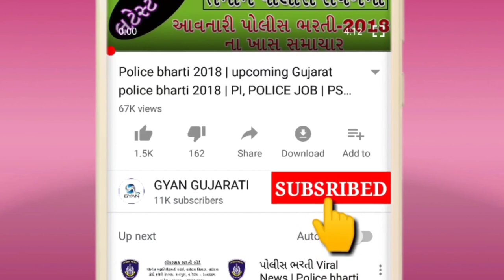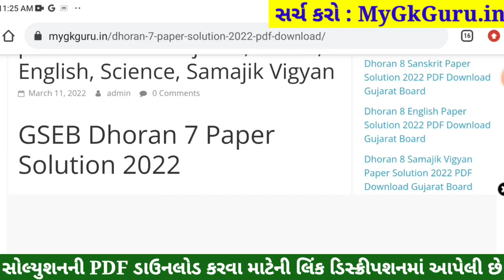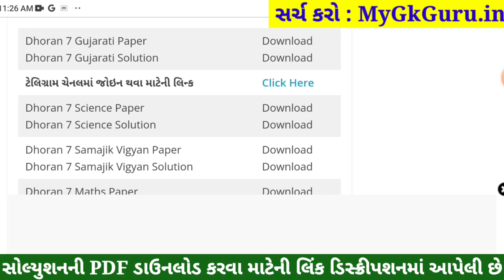STD 7 Gujarati Paper Solution 2022, Dhoran 7 Gujarati Paper Solution 2022 STD 7 Varshik Pariksha PDF